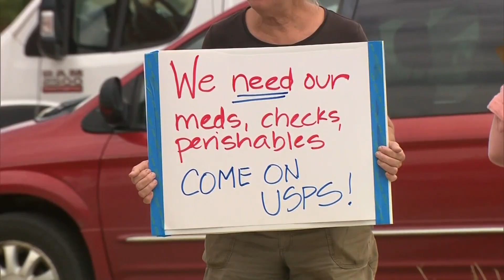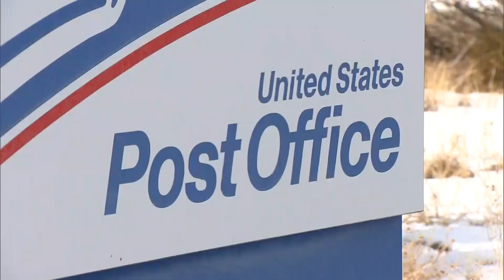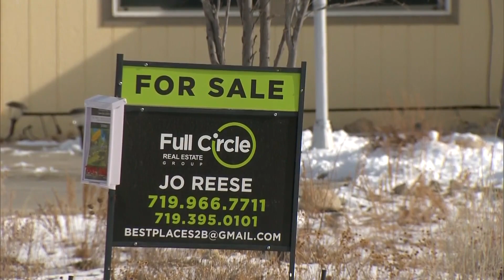Buena Vista mail delivery concerns continue in rural mountain town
After almost a week of nothing, neighbors on the outskirts of the rural mountain town of Buena Vista are just finally getting some of their mail delivered.